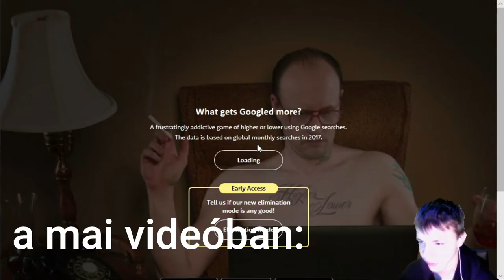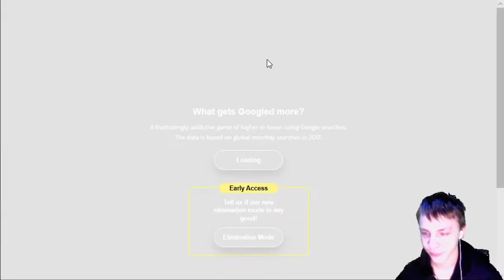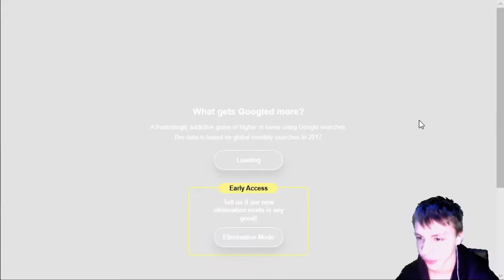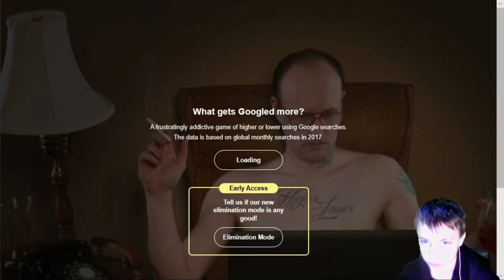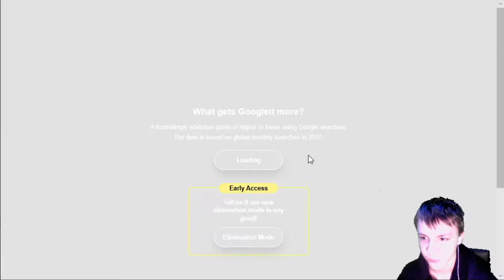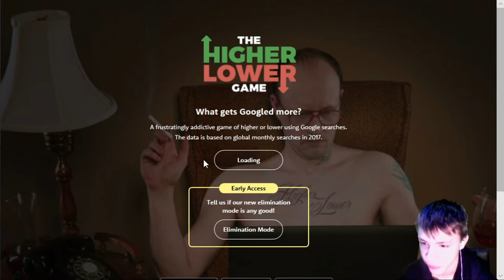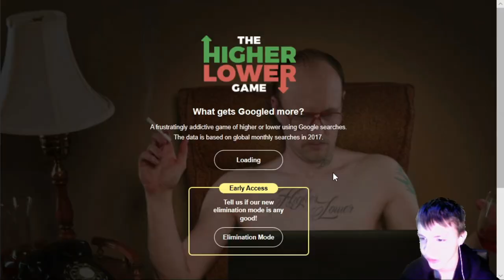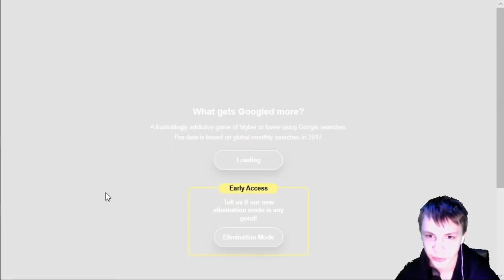Melyik lehet a nagyobb? | Higher Lower #1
Ezt a játékot most játszom életemben elsönek és nem gondoltam volna hogy ilyen jól sikerül!
Remélem tetszik.